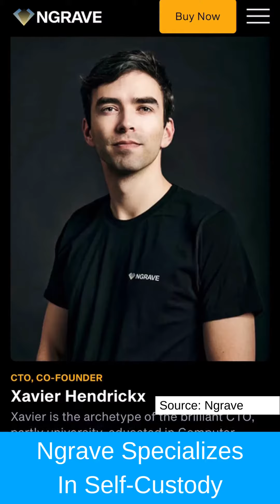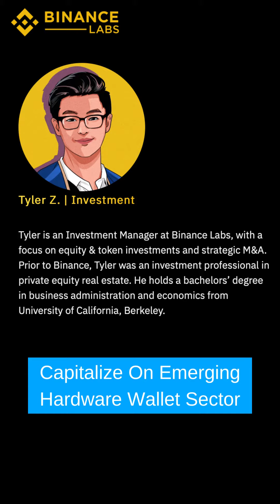Binance Making Moves In Hardware Wallet Industry! New Investment In Belgian Startup, Ngrave.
Cryptocurrency exchange Binance is making a move in the hardware wallet industry, with its venture capital arm investing in the cold wallet platform Ngrave.

Binance Labs has made a strategic investment in the Belgian hardware wallet firm Ngrave and will lead its upcoming Series A round.

Ngrave specializes in self-custody, providing a security suite comprising three major elements, including the connectionless hardware wallet Zero, key backup tool Graphene, and the Liquid mobile app.

Binance co-founder, and head of Binance Labs, Yi He, pinpointed that security remains one of the biggest challenges for crypto adoption. “Self-custodial wallets are one of the most secure methods for storing digital assets,” she said.

Binance Labs is excited to capitalize on the emerging hardware wallet sector and partner with Ngrave

to bring sophisticated wallet products to both retail and institutional users,”  Investment Director Tyler Z added.

CZ himself admitted that centralized exchanges may no longer be necessary as investors would shift to self-custodial solutions.

The Binance CEO said. “If we can allow people to hold their own assets in their own custody securely and easily, in a way that 99% of the population can do it, centralized exchanges will not exist, or probably don’t need to exist.”

Bullet Point Bulletins is powered by Plato Data Intelligence. dApps, Data Intelligence, and more financial data & tools - all accessible in one single, and secure interface.

RECENT VIDEOS

$3.6B in Bitcoin Found, 10 Years After Being Stolen From Silk Road!

iPhone 14 Pro Production Strangled By Covid Shutdowns!

Bluesky, Robinhood, Stripe, & More! Bullet Point Bulletins + Fintech Confidential

Stripe Lays Off 14% Of It's Workforce! - Fears Of Inflation, Recession and Funding Scarcity

U.S. Banks Reporting Over $1 Billion In Ransomware Payments!

Dogecoin, and Shiba Ibu Rising After Elon Musk's Tweet!

Mark Zuckerberg's Meta Wealth Wipeout! Over $100 Billion Lost!

Jack Dorsey's Bluesky Is The New Foundation For Social Networking!

MrBeast's $1.5 Billion Valuation! Highest Valuation For Creator!

Apple Updates Rules on NFTs and Cryptocurrencies!

Apple's NEW Continuity Camera Feature For macOS 13 Ventura!

Gear I Use Making These Videos

🔥 AUDO MIXER

Bullet Point Bulletins is focused on the convergence of humanity and technology. We look to the future, and see technolgy as the vehicle to get us there. Thanks!